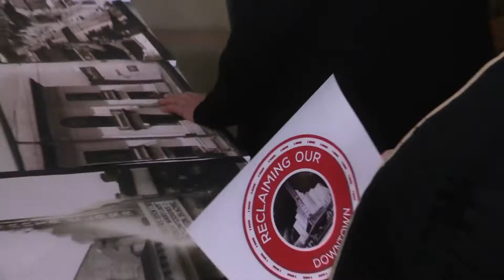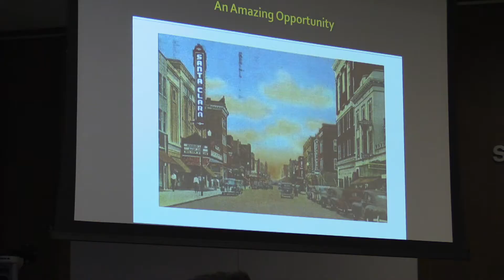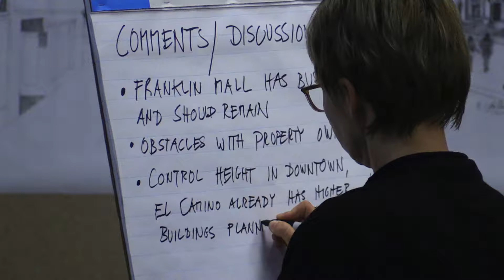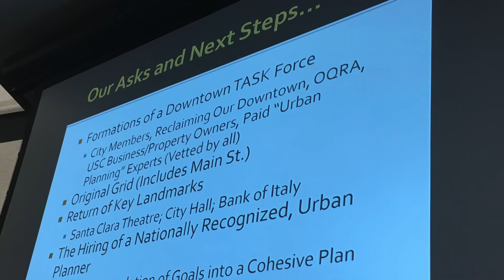Committee Meeting for the Revitalization of Downtown Santa Clara 11-15-17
Committee Meeting for the Revitalization of Downtown Santa Clara